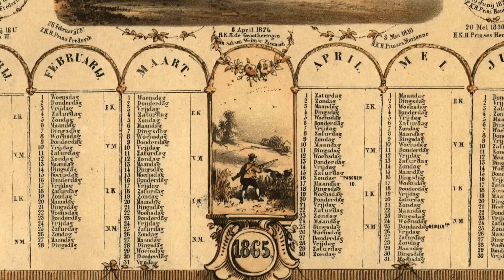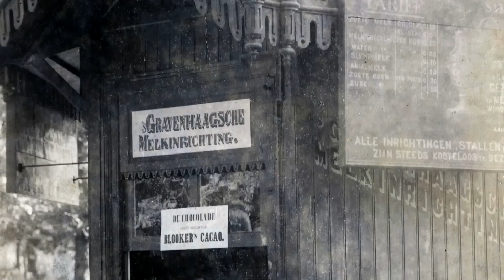Het Wereldwonder van Scheveningen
De Zee-straet van ’s-Graven-hage op Schevening

Een film van Bob Entrop

Een visuele ontdekkingstocht langs het wereldwonder van Scheveningen dat 350 jaar geleden door Constantijn Huygens is bedacht. De Zeestraet, zoals hij toen nog heette, was de eerste klinkerweg in Holland die kaarsrecht dwars door de duinen werd aangelegd van Den Haag op Scheveningen. Aan de hand van uniek historische beeldmateriaal en de verhalen van de mensen lopen heden en verleden soms naadloos in elkaar over. Een tramrit met lijn 8 uit 1926 en het lied : ‘de zomertram van Scheveningen’ doen het verleden weer herleven. Na het zien van deze film zal iedereen met een ander gevoel over de Scheveningsweg rijden.